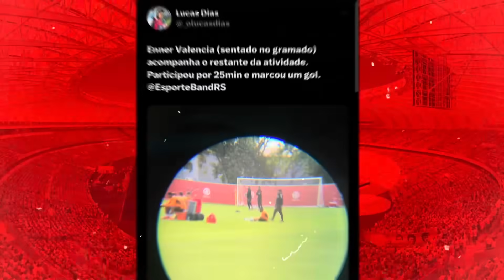INTER: A LISTA DOS 14 JOGADORES QUE PODEM ESTAR DEIXANDO O INTER EM 2024 | SALÁRIOS ALTOS E REFORÇOS